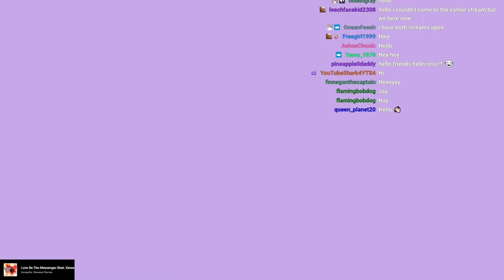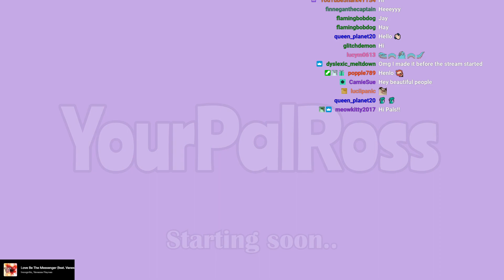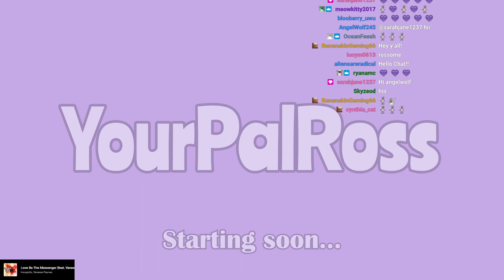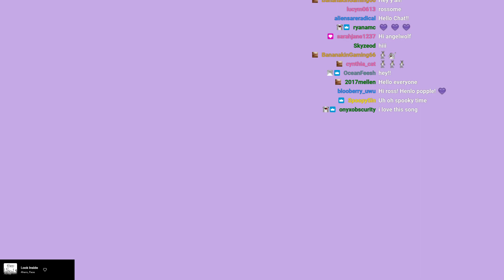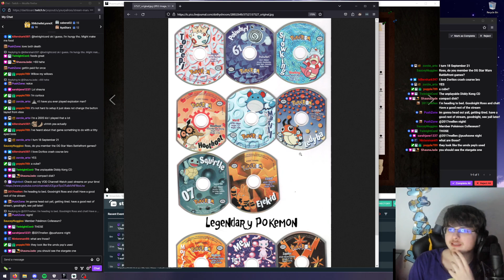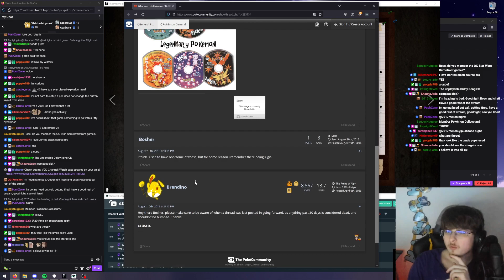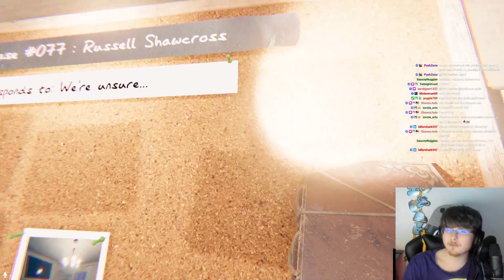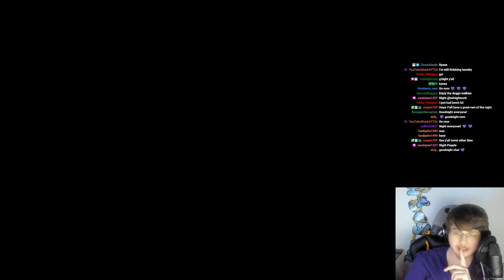*pffft* Uh oh ? Spooky! ghost ? hahahahaha ? ghosties ? Funny ghosties alalalahahaha ?? Funny ghost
Original Stream Date - August 25th 2023